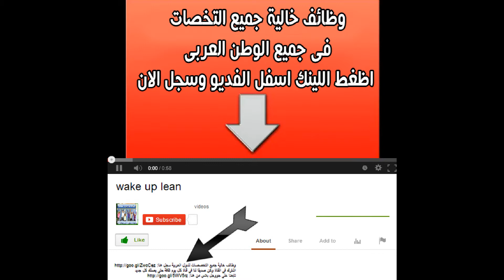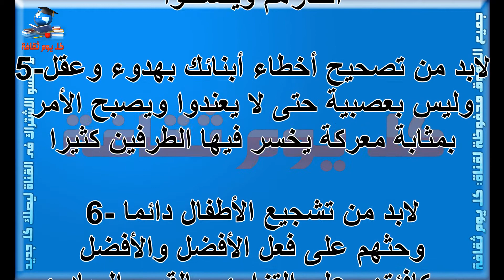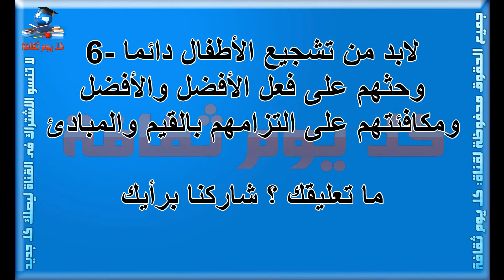كيف تربين أطفالك على القيم والاخلاق الحميدة تربية الأبناء